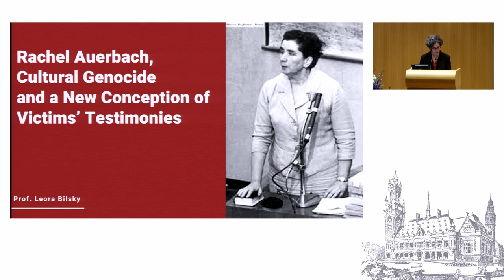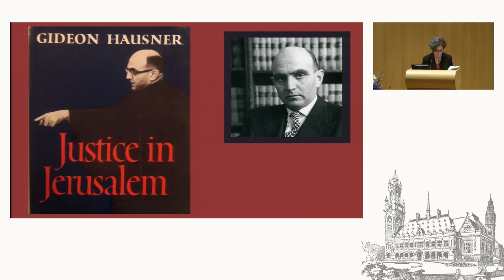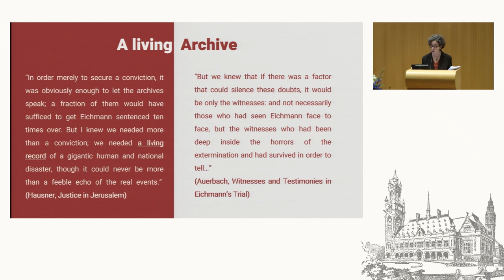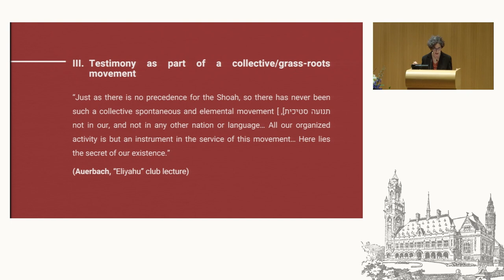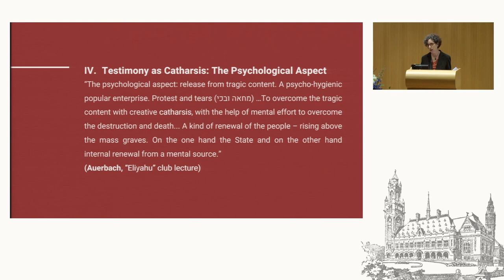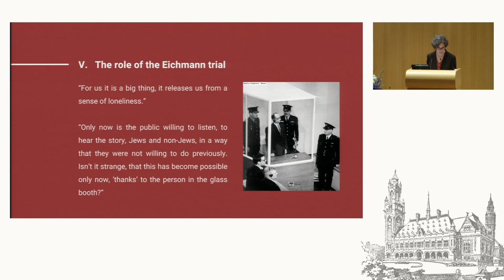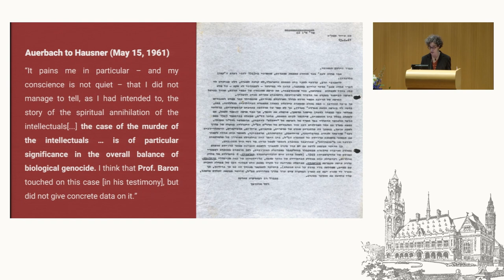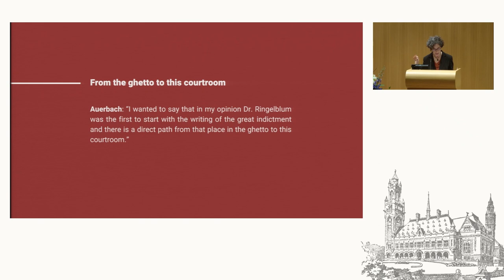'Rachel Auerbach: The Eichmann Trial and a new conception of victim testimony' - Prof. Leora Bilsky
00:41 Introduction of the Keynote Speaker
H.E. Judge Graciela Gatti Santana
President of the International Residual Mechanism for Criminal Tribunals

06:57 Keynote Address:
'Rachel Auerbach: The Eichmann Trial and a new conception of victim testimony'
Professor Leora Bilsky - Full Professor The Benno Gitter Chair in Human Rights, Holocaust Research Tel Aviv University Faculty of Law, and Director of the Minerva Center for Human Rights TAU

This video is part of the International Holocaust Remembrance Day - The Hague 2023